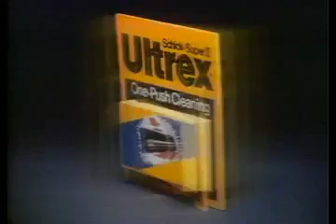Carl Sagan on The Tonight Show (October 1980)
Carl Sagan talks Cosmos on The Tonight Show with Johnny Carson